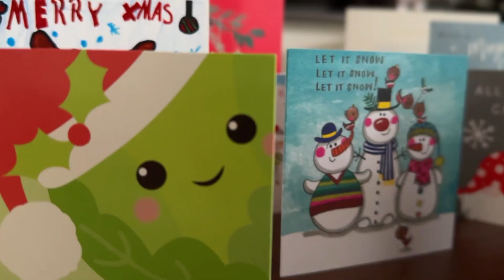My FIRST Piano Performance! Christmas 2023, Including Walking in the Air, Jingle Bell Jazz and more!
I got to perform at my school's Christmas Nativity! It was my first ever public performance and these are the pieces I practised.
I'm sure you recognise them and I hope you enjoy the video!

00:20 What Child Is This
01:16 We Three Kings of Orient Are
02:11 Jingle Bell Jazz
03:13 Walking in the Air